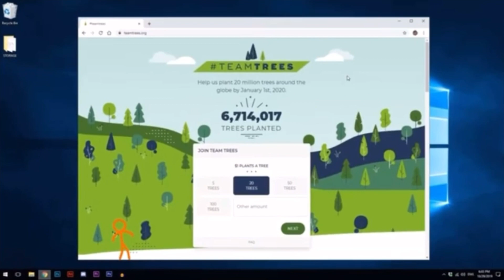Blue's New Superpower!